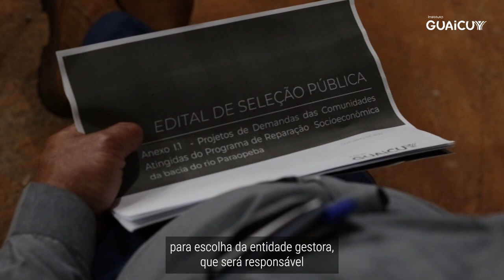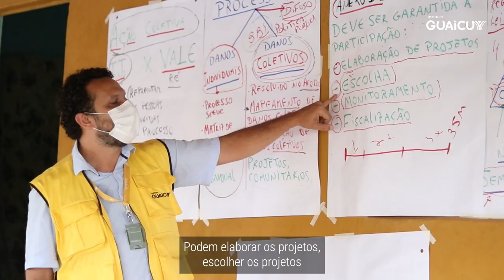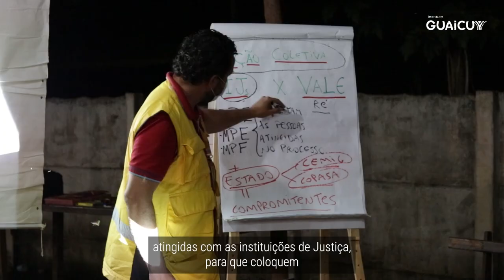Guaicuy realiza reuniões com as Comissões sobre o Anexo 1.1- Projetos de Demandas das Comunidades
O Instituto Guaicuy está dando continuidade aos diálogos sobre o Sistema de Participação Popular junto às comunidades com objetivo de constituir e fortalecer as comissões que irão atuar no processo de reparação, incluindo as decisões que envolvem o Anexo 1.1 - Projetos de Demandas das Comunidades.

No vídeo, Fábio Garrido, assessor de Governança Comunitária do Instituto Guaicuy, explica a importância da organização das comissões para o processo de reparação, pensando, principalmente, o Anexo 1.1, e o edital emitido pelo Ministério Público para escolha da entidade gestora que será responsável por gerir os recursos do anexo em questão.

Em caso de dúvidas, entre em contato com o Guaicuy: (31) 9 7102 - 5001